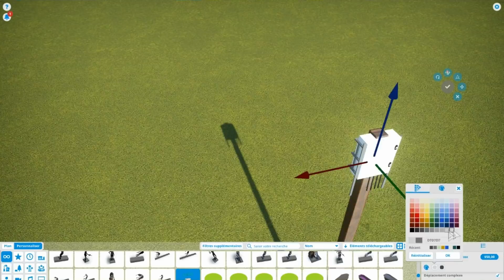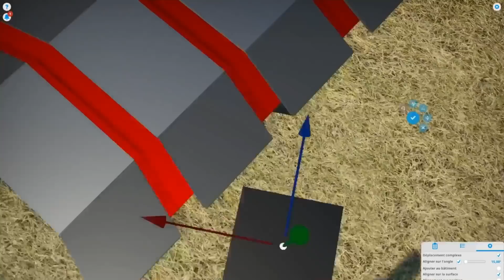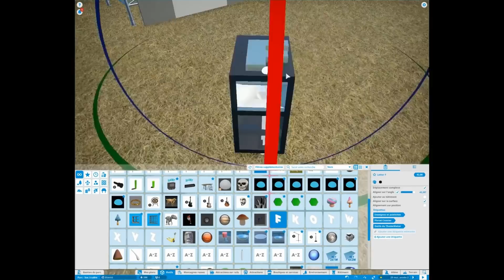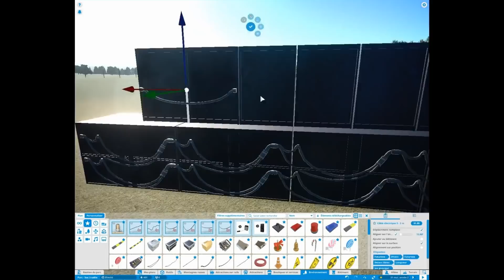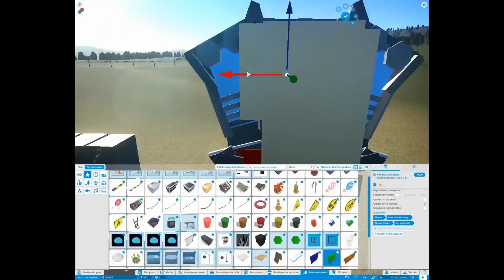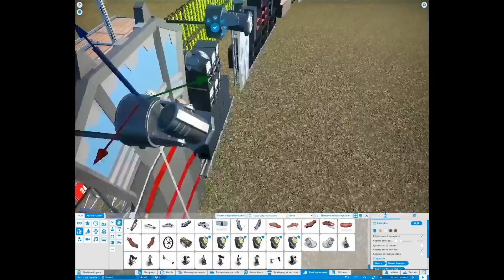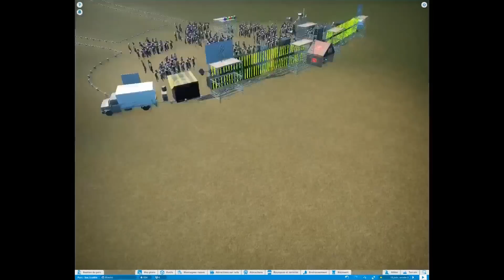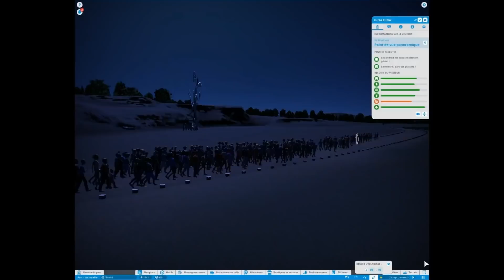☢️RAVE ON FUJITIF TAWA☢️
Réplique de la Fujitif Tawa des INSOUMIS , 20h de conception sur planet coaster